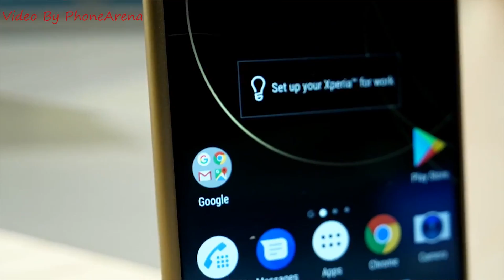أفضل هاتف متوسط من سوني - Sony XA1 Plus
هذا هو أفضل هاتف متوسط من سوني -  Sony XA1 Plus
الشركة أصدرت جهازين من الفئة المتوسطة في بداية هذا العام
بمواصفات مختلفة ولكن يبدو أن الجهازين لم ينجحا في جذب الإهتمام
أنا أتوقع أن يكون هذا الجهاز XA1 Plus  هو الرابح
تابع الفيديو لمزيد من التفاصيل